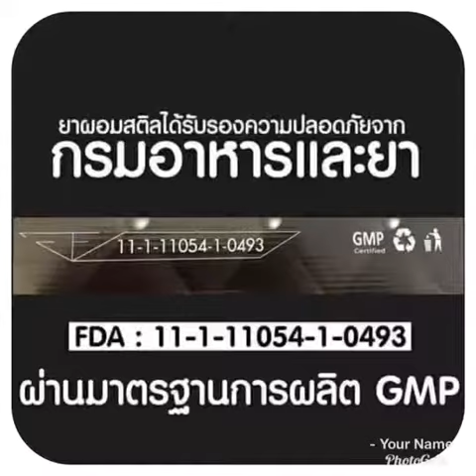IMSThailand Still Detox IMSTill